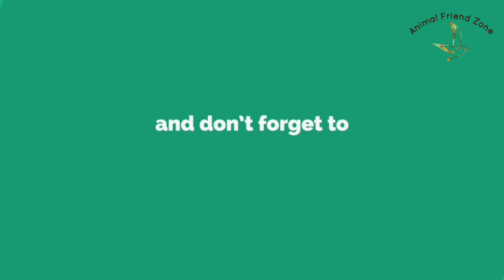50 Madrasi Kabutar Ki Toll || Jeetu Bhai Gurgaon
50 Madrasi Kabutar Ki Toll
Jeetu Bhai Ke Gurgaon Me

*Chaapdar Kalsara Madrasi
*Safed Madrasi
*Hara Dubaaj Madrasi
*Kaala Dubaaj Madrasi
*Fulsara Kalpara Madrasi
*Fulsara Madrasi
*Bedaag Madrasi
*Kalduma Madrasi
*Nilduma Madrasi
*Sendha Madrasi
*Safed Makoya Madrasi
*Bedaag Makoya Madrasi
Kaale Madrasi
Jeere Madrasi
SAFED puch ka hara Madrasi
Maidum Madrasi